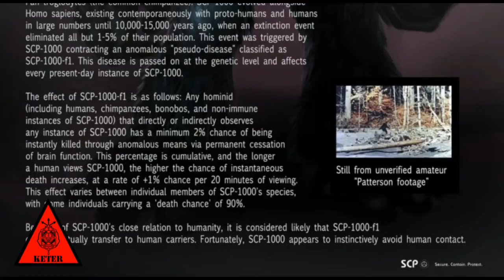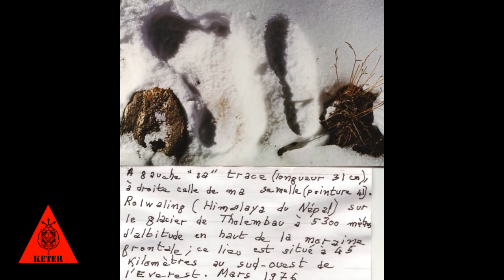SCP-1000 Йети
Объект написанный на конкурс на номер SCP-1000 от автора thedeadlymoose.